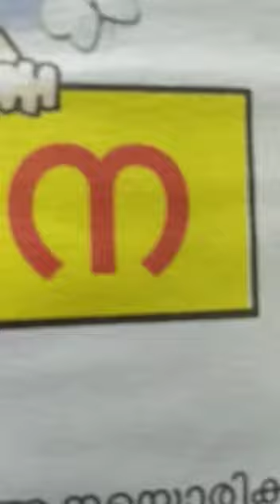മലയാളം | JK | 3 September 2020 | Fithrah Islamic Academy, Kayamkulam